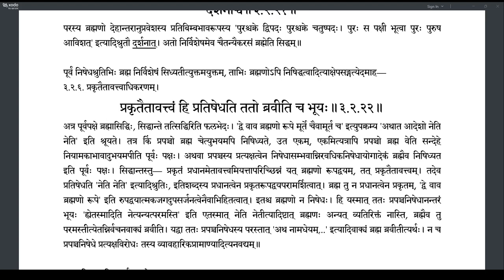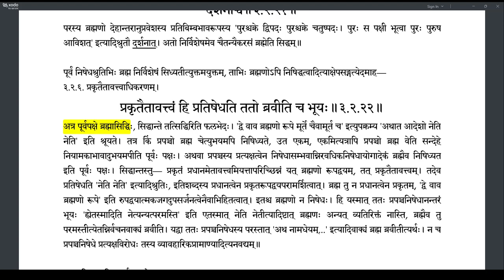Brahmatattvaprakashika 114 (3.2.19-3.2.22)